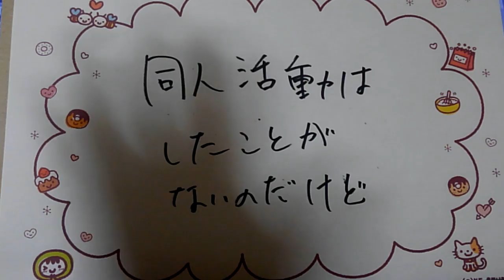同人誌活動ってどう？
同人誌活動なのか？